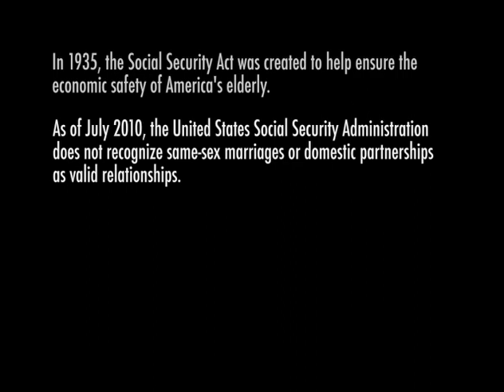Thank You For You Call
***Outfest 2011 Jury Award winner for Best Documentary Short***

"For its moving examination of one man's emotional journey through a complex and systematic issue of inequity which currently and will continue to affect many of us, we award the Outfest 2011 Grand Jury Award for Outstanding Documentary Short Film to "Thank You for Your Call," directed by Shawn Nee."

In 1935, the Social Security Act was created to help ensure the economic safety of America's elderly.

As of July 2010, the United States Social Security Administration does not recognize same-sex marriages or domestic partnerships as valid relationships.

Consequently, thousands of gay, lesbian, bisexual, and transgender seniors are denied Social Security benefits every year.

Ineligible for Social Security surivors benefits, and faced with undue economic burdens, many LGBT seniors are often forced to give up their homes after losing their partner.